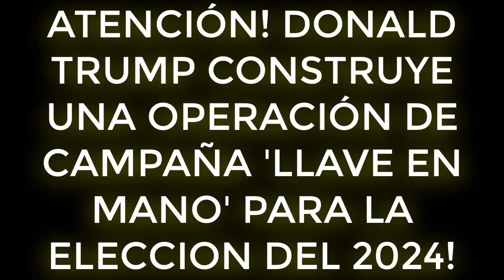ATENCIÓN! DONALD TRUMP CONSTRUYE UNA OPERACIÓN DE CAMPAÑA 'LLAVE EN MANO' PARA LA ELECCION DEL 2024!